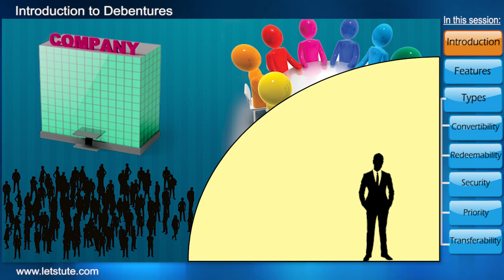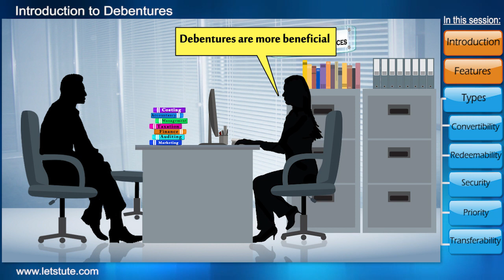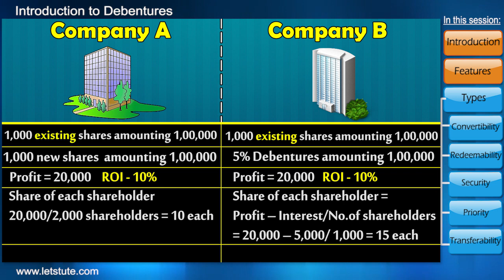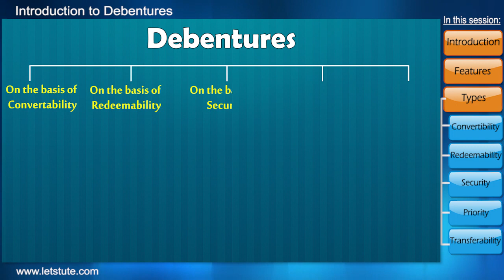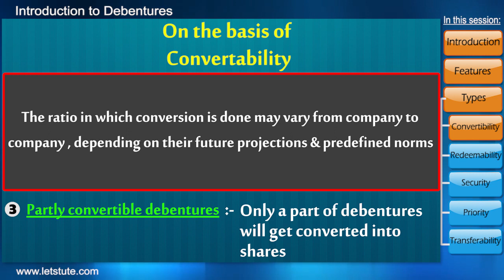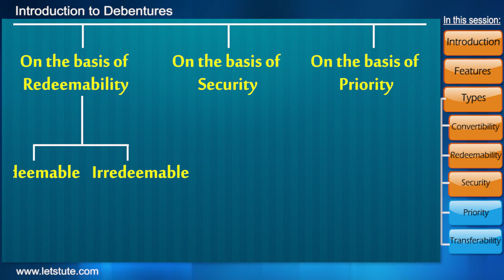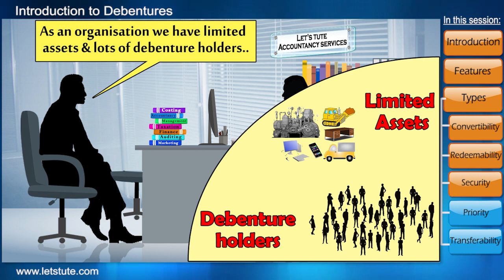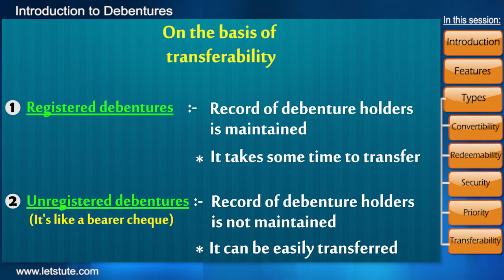Introduction To Debentures and its Types | Letstute Accountancy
Hello Friends!

Debentures are a debt instrument used by companies and government to issue the loan. ... Companies use debentures when they need to borrow the money at a fixed rate of interest for its expansion. Secured and Unsecured, Registered and Bearer, Convertible and Non-Convertible, First and Second are four types of Debentures.

Time Stamp
0:00 Introduction
3:00 Features
5:34 Types
6:16 Convertibility
7:25 Redeemability
8:47 Security
10:15 Priority
11:29 Tranferability

Equipment:

1: Green Backdrop Background YouTube Video Shooting
2: DIGITEK® (DTR 550LW) (170 CM) Tripod For DSLR, Camera
3: Godox SB-UBW Series Octa (SB-UBW120 47'') lights
4: Cellphones TriPod t Adapter For Mobile Phone
5: Aerial Acoustic Foam
6: Travel Adapter
7: AmazonBasics Camera Lens Protective Pouches - Water Resistant
8: AmazonBasics Backpack for Cameras and Accessories

Accessories:

1: SanDisk 128GB SD Card - SDSDXXY-128G-GN4IN
2: SanDisk 128GB Extreme Pro SDXC UHS-I Card - C10, U3, V30, 4K
3: Canon EF-S 24mm f/2.8 STM Lens
4: Spe Tulip 58Mm Flower Lens Hood (Black) For Canon Eos
5: Graphic Tablet
6: Microphone with 20ft Audio Cable
7: Headphones for Home & Recording studio
8: Studio Condenser Microphone

Software:

1: Effects and Cinema 4D Lite: 3D Motion Graphics Using CINEWARE
2: Adobe Photoshop CC for Photographers 2018 Paperback